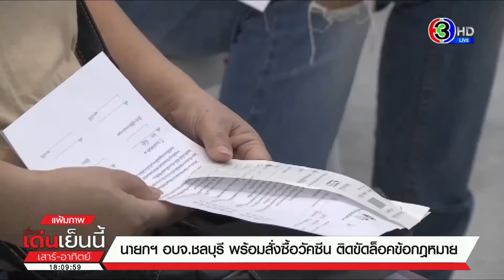นายกฯ อบจ.ชลบุรี พร้อมจ่าย 500 ล้านบาท ซื้อวัคซีนโควิด แต่ขัดกฎระเบียบกระทรวง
หลังจากที่อบจ.นครราชสีมา และปทุมธานีสนใจสั่งซื้อวัคซีนซิโนฟาร์มให้ประชาชน ล่าสุดมี นายก อบจ.ชลบุรี "นายวิทยา คุณปลื้ม" ก็พร้อมจัดซื้อวัคซีน 500 ล้านบาท แต่ห่วงว่าจะขัดระเบียบกระทรวงมหาดไทย จะต้องอนุญาตหรือต้องปลดล็อคให้

ขณะที่ นายกเทศบาลเมืองพนัสนิคม ยืนยันว่า กฎหมายไม่เปิดช่อง เนื่องจากผู้ตรวจการแผ่นดินได้มีหนังสือชี้แจงมาแล้ว ว่า องค์กรปกครองส่วนท้องถิ่นไม่สามารถจัดซื้อได้

รายการ เรื่องเด่นเย็นนี้ เสาร์อาทิตย์ วันที่ 30 พ.ค.2564